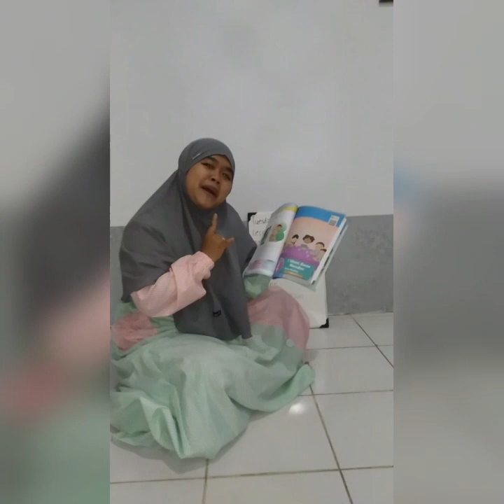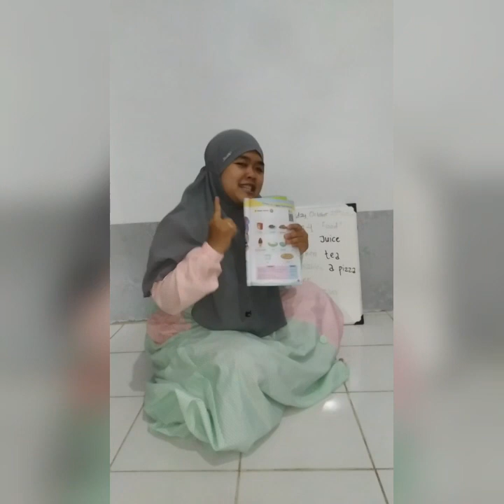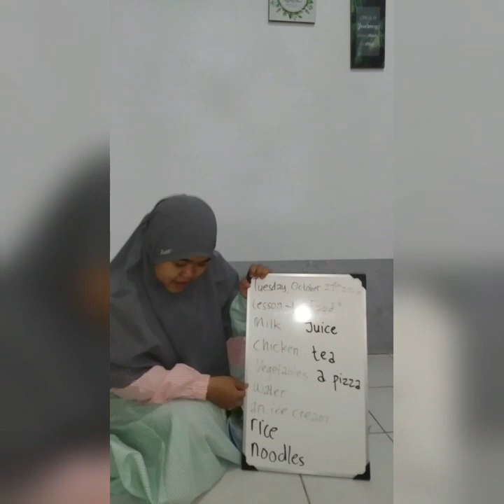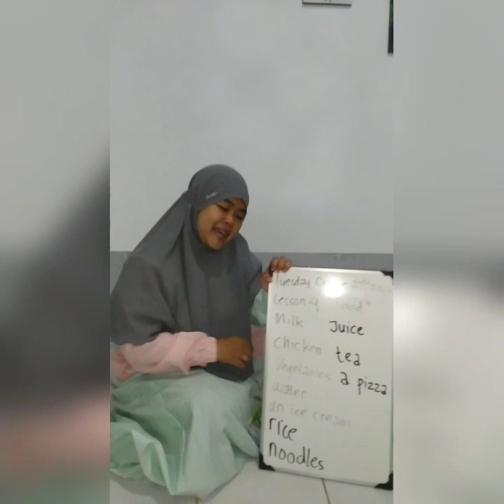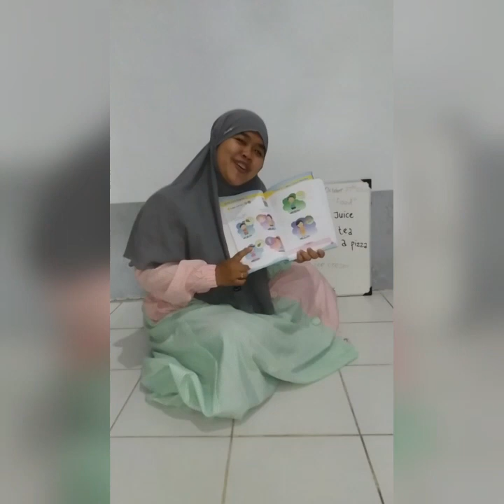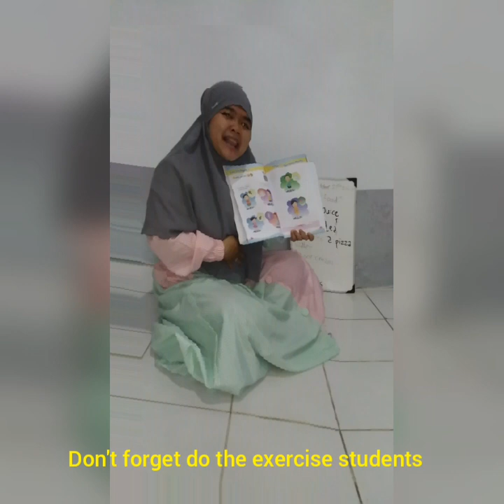The twelfth assignment (Unit 4 : Food)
The twelfth assignment (Unit 4 : My food)